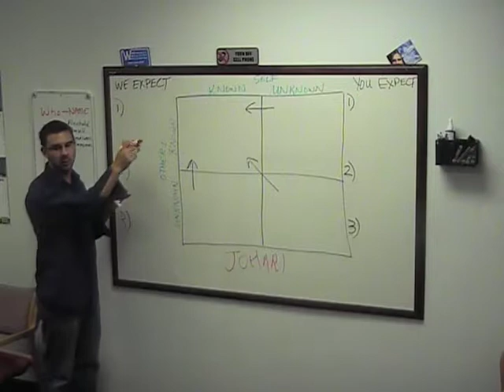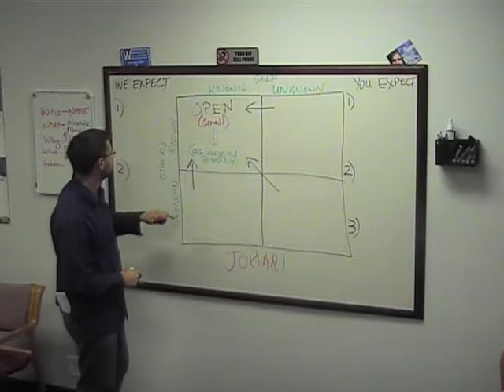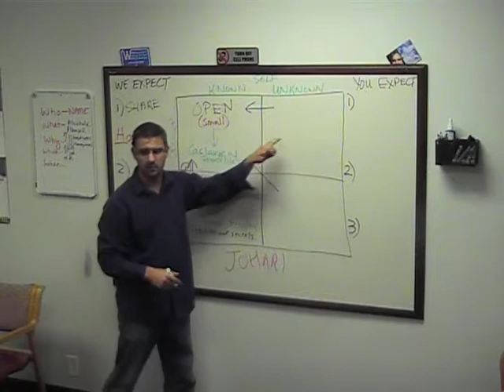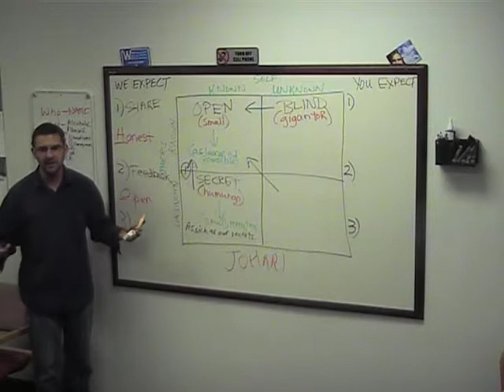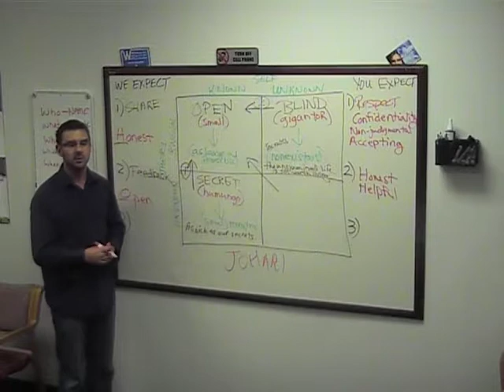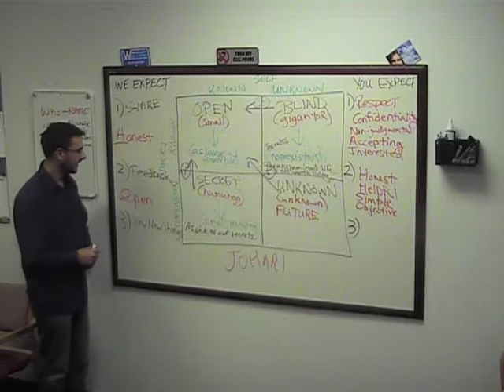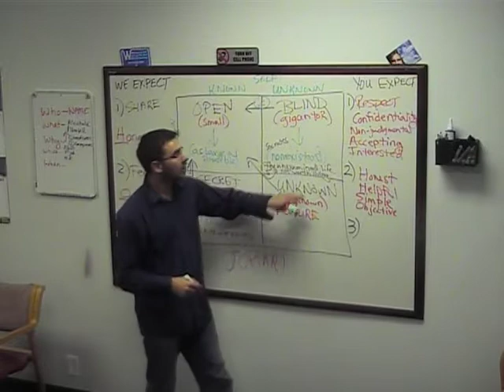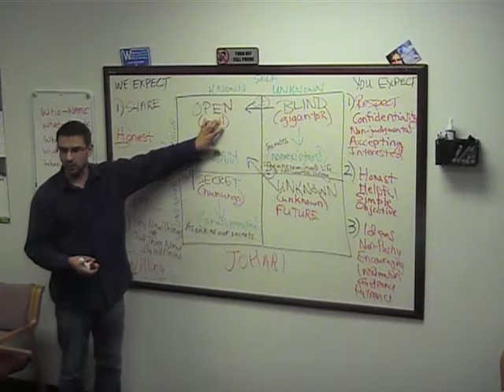How Treatment Works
This video is part of the Orientation Curriculum (0.0.3).